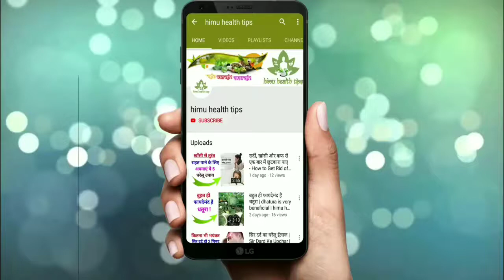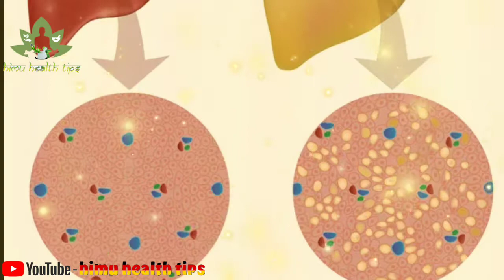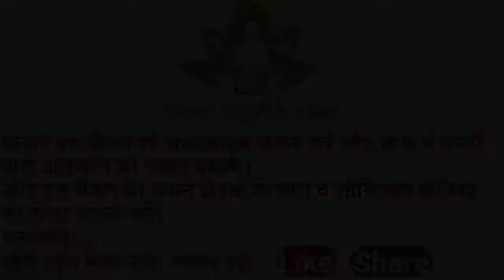फैटी लिवर के लक्षण | Fatty Liver Ke Laksan | Symptoms of fatty liver | himu health tips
सुचना -
अस्वीकरण: इन सामग्रियों या वीडियो का उद्देश्य केवल सूचना के उद्देश्य से है।
इन वीडियो से जुड़ी किसी भी जानकारी को सौंदर्य, आहार और स्वास्थ्य देखभाल पेशेवरों द्वारा सुझाए गए नुस्खे के विकल्प के रूप में नहीं माना जाना चाहिए।
दर्शकों को अपने जोखिम पर इन सूचनाओं का उपयोग करने के अधीन किया जाता है।
HIMU HEALTH TIPS केयर चैनल किसी भी नुकसान, साइड-इफेक्ट्स, बीमारी या किसी भी स्वास्थ्य या त्वचा देखभाल समस्याओं के लिए कोई ज़िम्मेदारी नहीं लेता है
जो हमारी सामग्री या इससे संबंधित किसी भी चीज़ के उपयोग के कारण होता है।